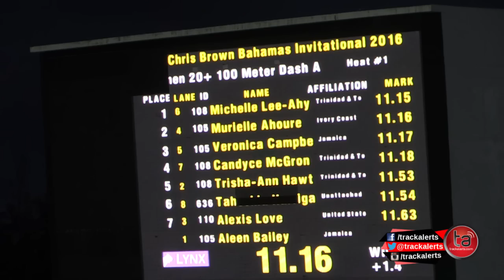Ahye wins 100m in 11.15, mishap for Aleen Bailey at Chris Brown Invitational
Very close women's 100m, 3 women down to the line, Michelle-Lee Ahye takes it in 11.15 ahead of Murielle Ahoure 11.16 and Jamaican Veronica Campbell-Brown 11.18 at the Chris Brown Bahamas Invitational Meet at the Thomas A Robinson Stadium in Nassau, Bahamas